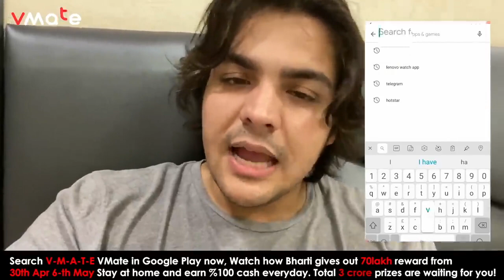Lockdown Ki Side Effects | Ashish Chanchlani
Side Effects During Lockdown

Ashish Chanchlani got side effect during lockdown
Funny Vine video ,Indian Funny Video, Funniest Youtuber in india